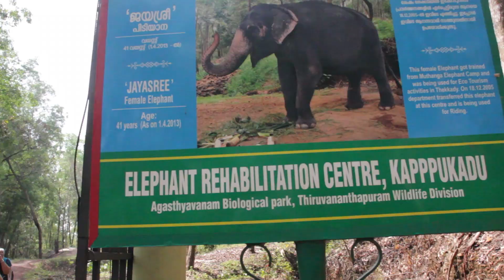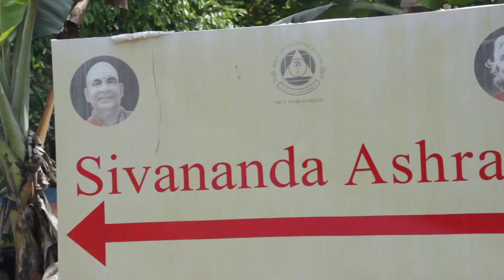Centro de Rehabilitación de Elefantes y Yoga en Kerala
EDITO: Ni centro de rehabilitación ni leches. Elefantes en mal estado y tratados como si fuera un circo. :(

En nuestro segundo día en Kerala hemos podido conocer de cerca el trabajo del centro de rehabilitación de elefantes de Kappukadu, conocer un poco más sobre el Yoga el Ashram Sivananda, y divertirnos en una carrera de canoas frente al Hotel Raviz!

Sobre el tema de trato a los animales y turistadas varias, me gusta recomendar siempre este artículo de conMochila

► Un like ayuda más de lo que crees 👍

► Edito los vídeos con Adobe Premiere CC 2017 y After Effects

► Grabo (normalmente) con al Sony RX100 m4, Canon 600d y Go Pro Hero 4